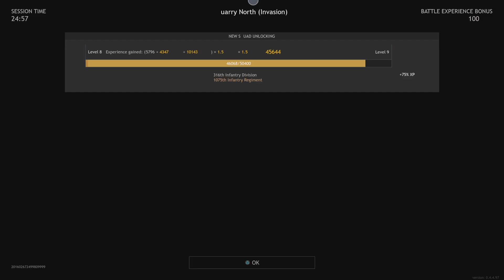Enlisted: Moscow Allies Quarry North invasion